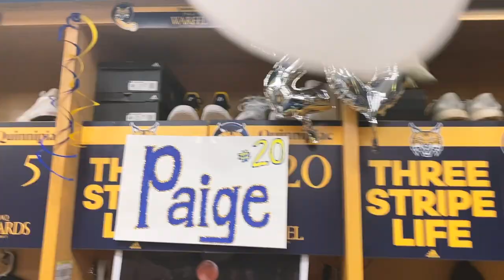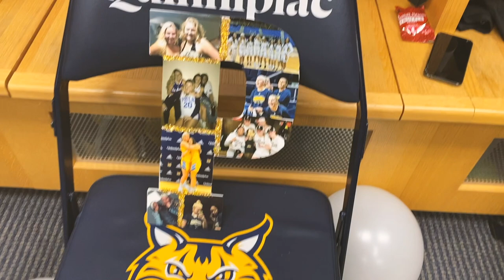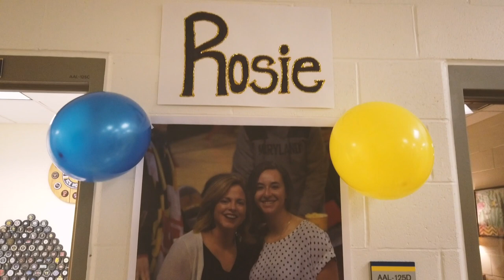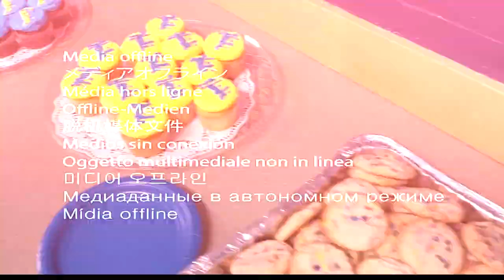D1 BASKETBALL SENIOR DAY VLOG | Quinnipiac Bobcats Women's Basketball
Welcome to the senior day video! Giving some advice on handling senior year and then I take you through our game vs. Niagara University and our post game celebration... Congrats to our 3 seniors (Paige, Jaden & Taylor). If you're a senior right now, make sure you enjoy every moment & don't take anything for granted. Getting the opportunity to play college basketball is rare so make the most of it!